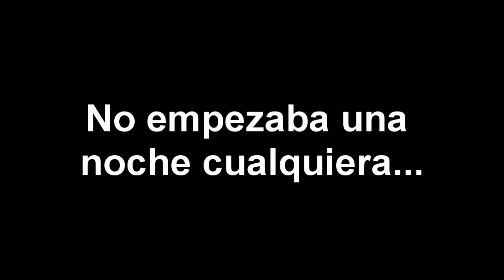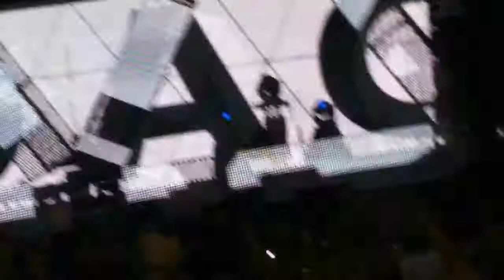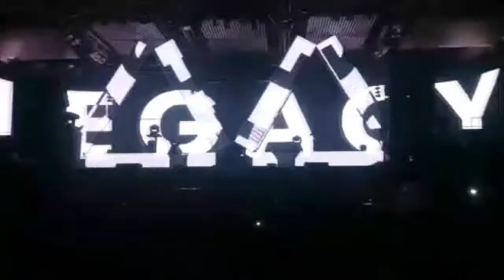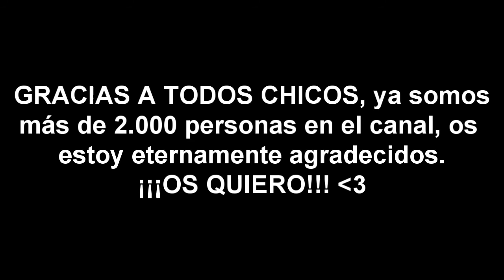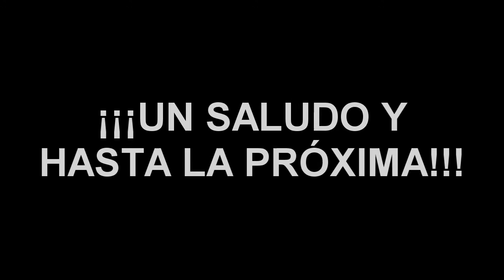ESPECIAL 2.000 SUBS | NICKY ROMERO EN FABRIK | Epic Vlog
Muy buenas a todos chicos, hoy por fin os traigo el especial 2.000 SUSCRIPTORES (subs), vídeo en Fabrik (La discoteca más grande de ESPAÑA) con Nicky Romero(Octavo mejor DJ del mundo), eternas gracias a todos, espero que os guste y que sepáis que os quiero. Sois enormes. GRACIAS.

▶️ MIS CANALES ▶️

🔥 VÍDEOS RECOMENDADOS DE MI CANAL 🔥

En mi canal lo que mayor reina es la variedad y el buen rollo. Un día veras un gameplay de miedo o humor, otro un vlog o sketch; Básicamente, entretenimiento, retos, parodias, cortos, reflexiones, cosas de la vida, alguna que otra broma o reacción de algún vídeo, locuras de las mías y a veces hasta me salto el guión... ( ͡° ͜ʖ ͡°)

Me encanta el mundo de la informática, la música y los videojuegos en general.

Lo que realmente busco es que pases un buen rato y te olvides del mundo y los problemas con mis locuras.

¡Bienvenidos!